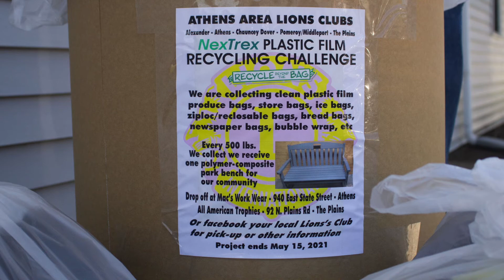Bags to Benches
Mackenzie gives a brief inside look of the Athens Area Lions Club efforts of taking plastic bags and turning them into benches within the area. Read all about this cool story in SEO’s upcoming edition.